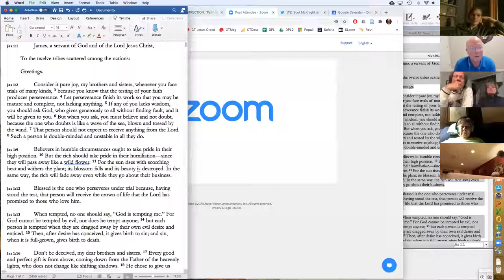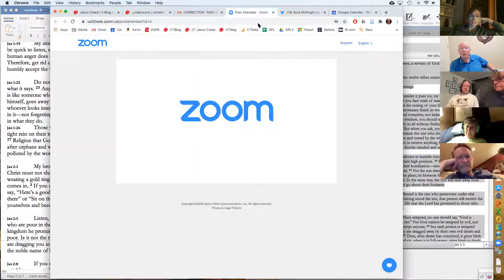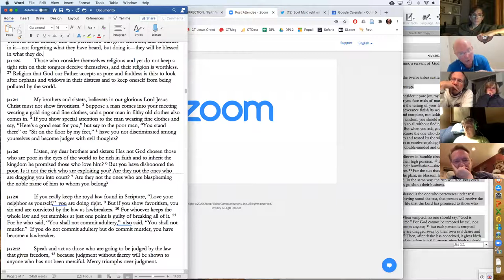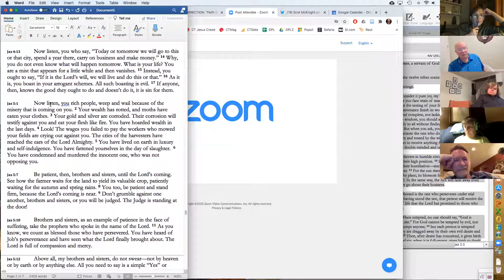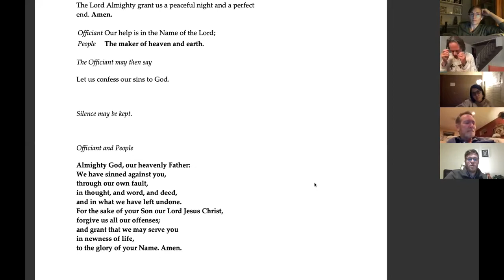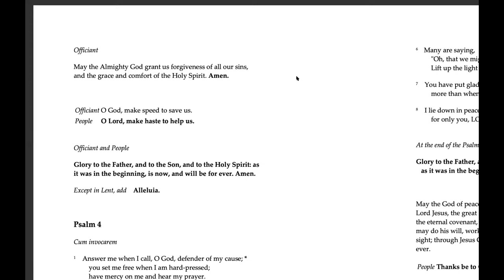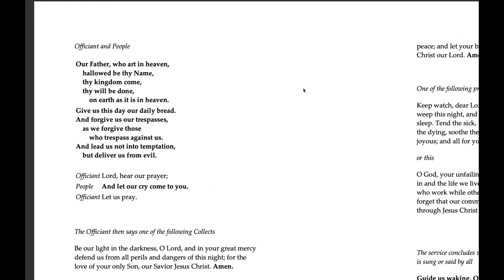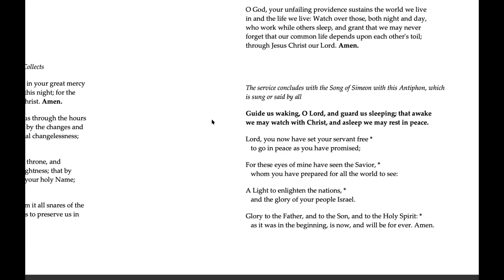"Faith Works: The Book of James," Week 1 (Deacon Scot McKnight)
Deacon Scot gives us an overview of the purpose and themes of James.